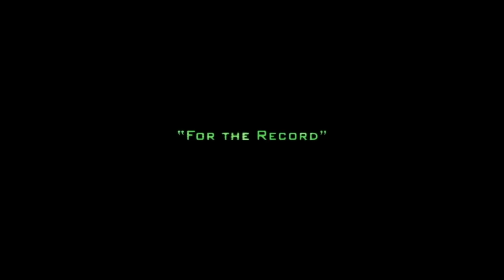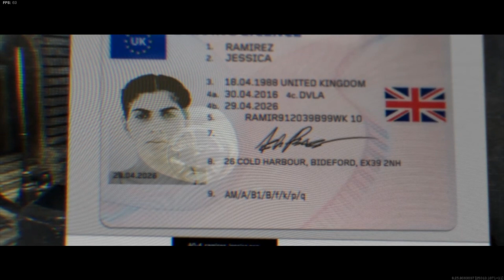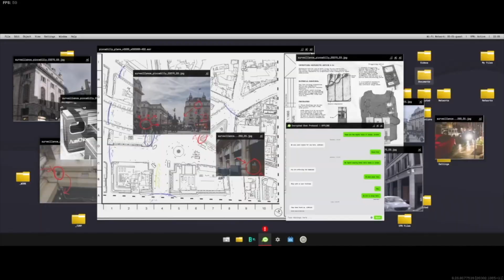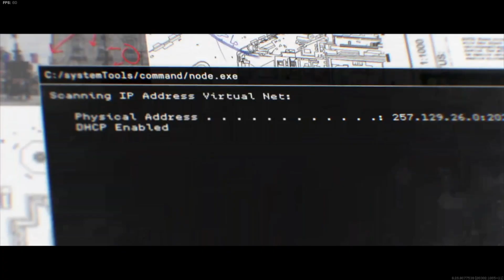You'll Never Ever Play a Darker Call of Duty than Modern Warfare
Call of Duty Modern Warfare is some crazyyyy stuff man, let's enter the Modern BoneZoneee